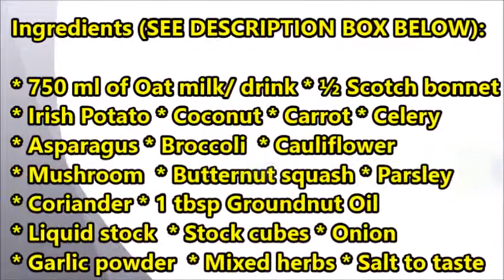Delicious Vegetable Soup | Healthy Soup Recipe | Creamy Vegetable Soup Recipe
Mushroom-Broccoli Soup | Vegetable Soup Recipe

Ingredients:
*750 ml oat milk/ drink
*2 cups liquid stock
*5 diced medium size Irish potato
*½ scotch bonnet (optional)
*1 tbsp groundnut Oil (or sunflower oil)
*1 diced medium size onion
*1 stock cube
*1 cup diced carrot
*1 cup diced coconut
*2 cups celery
*1/2 cup asparagus
*1tsp mixed herbs
*A pinch of garlic powder
*A pinch of salt
*1 cup cauliflower
*1 cup broccoli
*1 cup sliced mushroom
*1/2 Butternut squash
*1/4 cup chopped parsley
*1/4 cup coriander